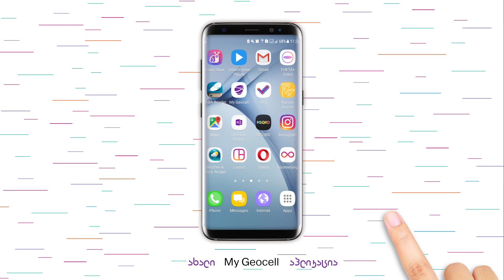ახალი აპლიკაცია My Geocell-მართე სერვისები მარტივად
გადმოწერეთ ახალი აპლიკაცია My Geocell და დაივიწყეთ ზედმეტი კოდები.